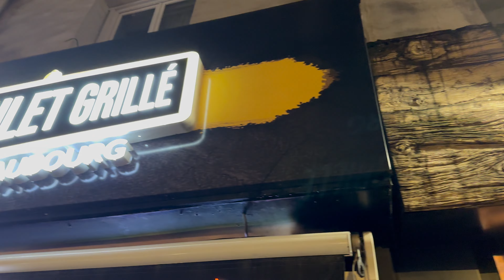Indian Student in France| Paris Explore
Want to see more of my adventures? Let’s connect!